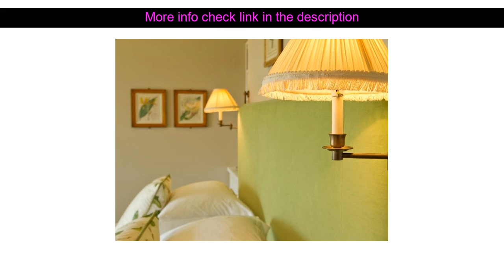Hotel Reviews: The Manse Luxury Lodge ( Maraekakaho, New Zealand )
The Manse Luxury Lodge ( Maraekakaho, New Zealand )
Address: 3519 State Highway 50

The Manse Lodge is perfectly located for both business and leisure guests in Hastings. Both business travelers and tourists can enjoy the hotel's facilities and services. Free Wi-Fi in all rooms 24-hour front desk 24-hour room service luggage storage Wi-Fi in public areas are there for guest's enjoyment. Guestrooms are designed to provide an optimal level of comfort with welcoming decor and some offering convenient amenities like internet access ??wireless internet access ??wireless (complimentary) non smoking rooms air conditioning heating. Entertain the hotel's recreational facilities including fitness center golf course (within 3 km) outdoor pool fishing garden. The Manse Lodge is an excellent choice from which to explore Hastings or to simply relax and rejuvenate.